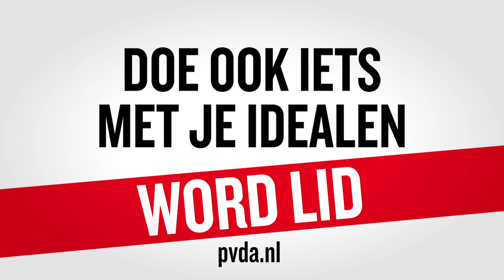Hawar Mouhiddine: daarom is de PvdA mijn partij